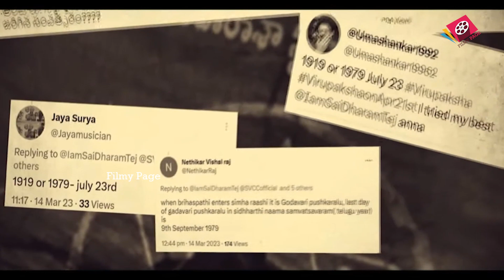Sai Dharam Tej Speech at Virupaksha Pre Release Event | Jr NTR | Samyuktha | FP